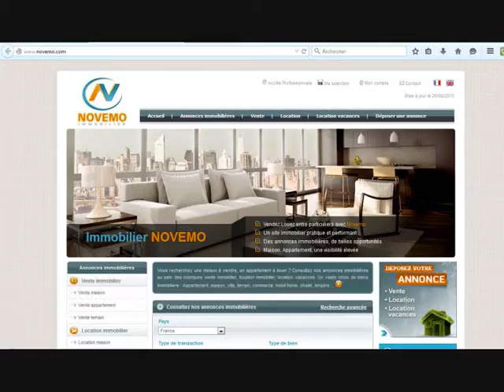Visite belle maison Nantes quartier Sainte-Thérèse à Nantes – Quel prix ?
Visite belle maison Nantes quartier Sainte-Thérèse à Nantes – Quel prix ?  (vidéo) : Trouver une belle maison spacieuse à Nantes, une agréable maison avec jardin.

Acheter une maison sur la ville de Nantes.  Découvrez ses caractéristiques

Achat / Vente maison Nantes (44100) – 8 pièces – 5 Chambres – Jardin – terrasse - Prix de vente à découvrir en ligne

Maison très lumineuse agréable, dans un quartier recherché.

Rendez vous sur notre site immobilier

Vidéo : Visite belle maison Nantes quartier Sainte-Thérèse à Nantes – Quel prix ?  - A découvrir